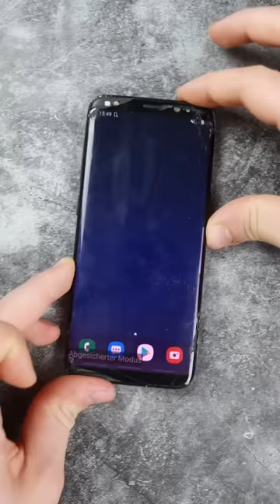💡 Handy wirklich Schrott? Außen kaputt ist kein Totalschaden… | DasIstJay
Nahezu alle von uns hatten mindestens einmal die Situation: Handy stürzt im freien Fall gen Boden. Oft geht es nochmal glimpflich aus und bis auf ein paar kleine Kratzer oder Schrammen passiert dem Gerät nichts weiter dramatisches. Anders sieht das allerdings aus, wenn das Glas die Spannung nicht mehr hält und einreißt. Doch dann gleich das komplette Gerät aufzugeben ist auch nicht Sinn der Sache... Die Technik im Inneren ist oftmals noch in bestem Zustand. Und das zeig' ich euch anhand von diesem Video!